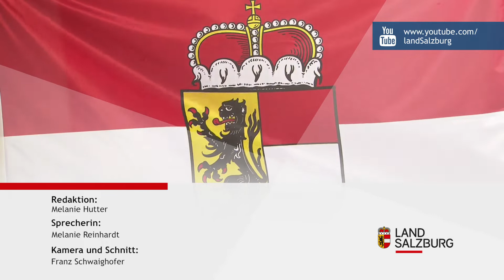Das Kasn ist eine Kunst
An der Landwirtschaftlichen Fachschule LFS Winklhof gehört die Milchverarbeitung zum Unterricht. Landesrat Josef Schwaiger durfte den Schülerinnen und Schülern - sie lernen hier von Profis - über die Schulter schauen und danach natürlich kosten.